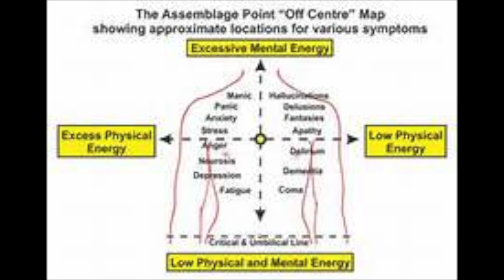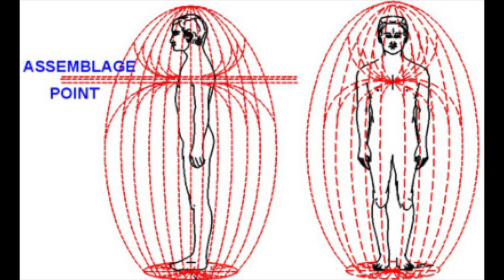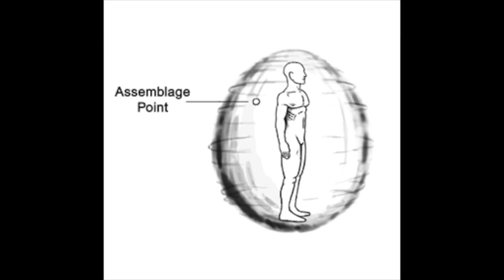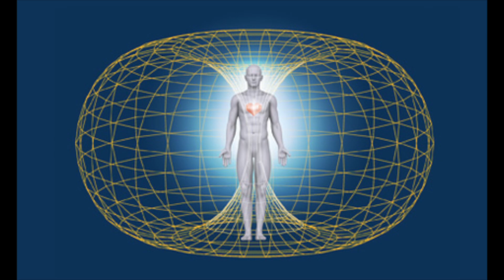The Assemblage Point & Black Holes (MECO's)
This video is 2.5 years old...
Discussing what the Assemblage Point is, & how it connects to Rudy Schild's new Black Hole theory of "MECO's". This is taken a step further by examining reports of certain Melanin-Dominant Extraterrestrials that are capable of using this for Galactic Teleportation.